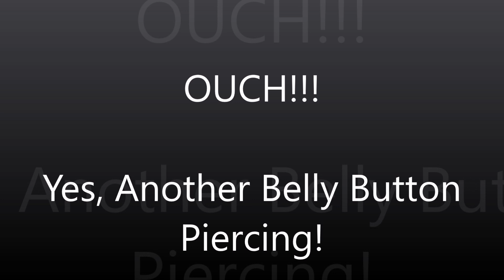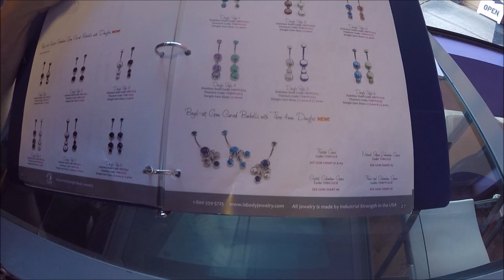Ouch! Ouch! Ouch! ANOTHER Belly Button Piercing!... Lower Belly Button Piercing!